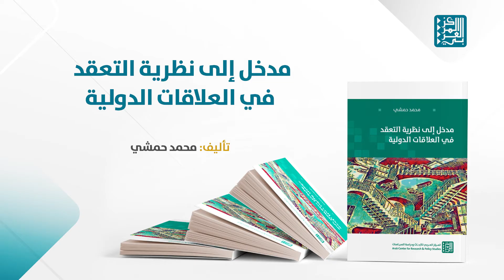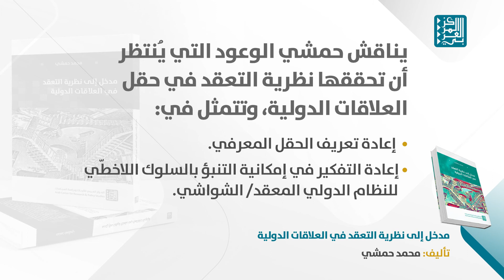كتاب مدخل إلى نظرية التعقد في العلاقات الدولية - محمد حمشي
📖 يناقش الكتاب عددًا من الإشكاليات النظرية المتأصلة في حقل العلاقات_الدولية، والتي تندرج ضمن إشكاليتَي السببية والنظرية الكبرى، ويوضِّح ما يمكن تعلّمه من نظرية التعقد لفهم المخارج الممكنة من المعضلات التي تنشئها هذه الإشكاليات.